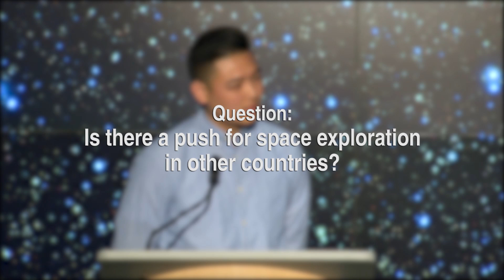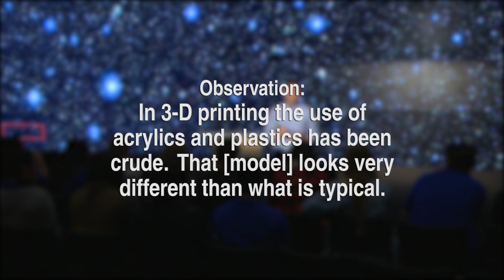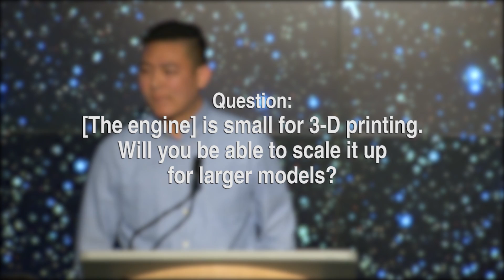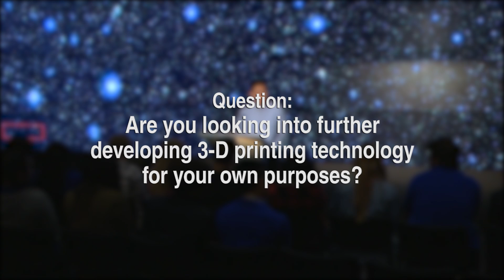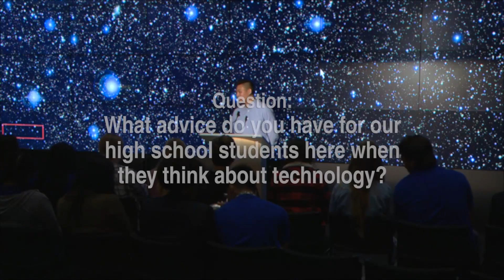Building Rockets Building Careers with Andy Kieatiwong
Andy Kieatiwong shares his journey from student to CEO. As the founder and CEO of the Additive Rocket Corporation, he leads a team that leverages 3D metal printing to create reliable and affordable propulsion solutions for space exploration. He speaks with a group of high school seniors about the field of aerospace engineering as well as how to leverage your college experience to find your ideal career.  Recorded on 04/15/2017. Series: "The Career Channel" [Show ID: 32397]